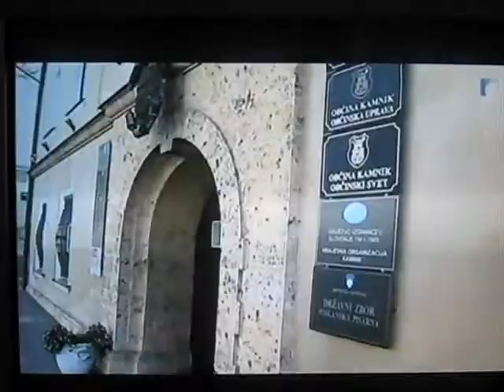TV SLO o Šarčevem obisku v Turčiji.